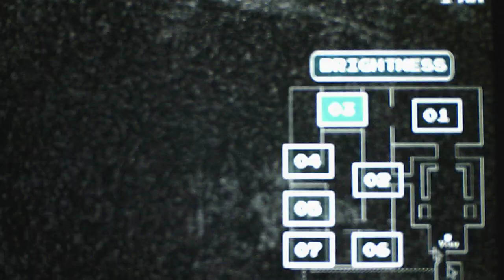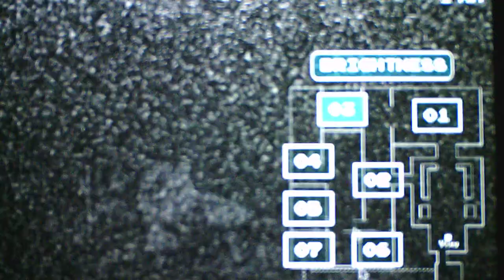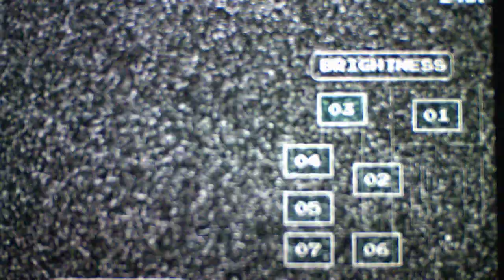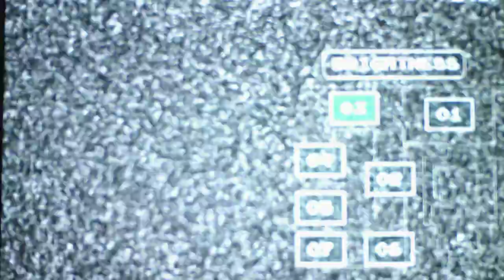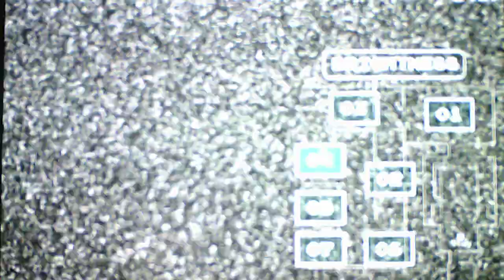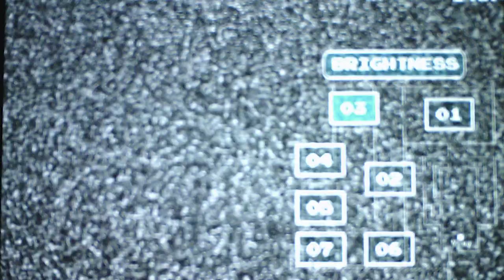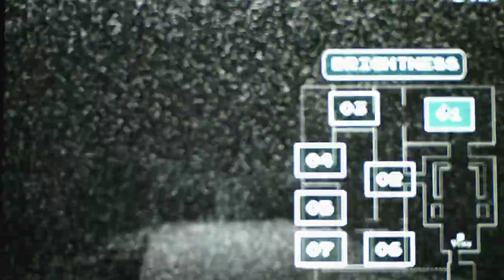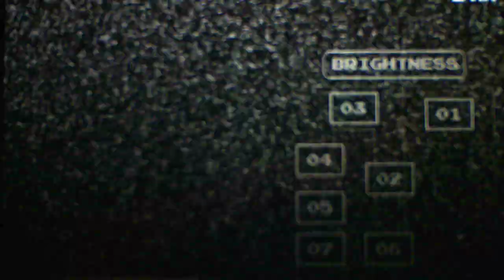Five Nights At Nintendo Land Anniversary Edition Night 5 Part 1